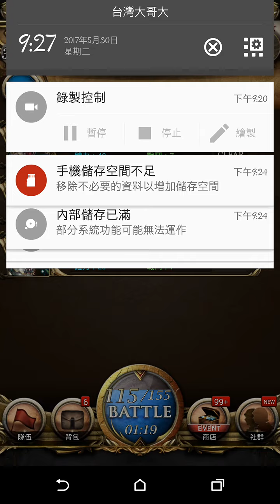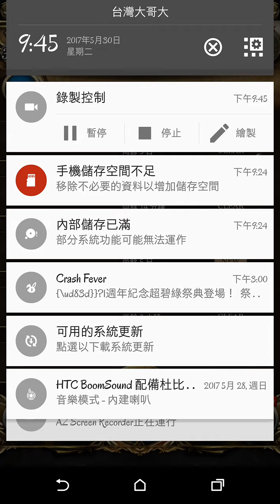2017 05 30